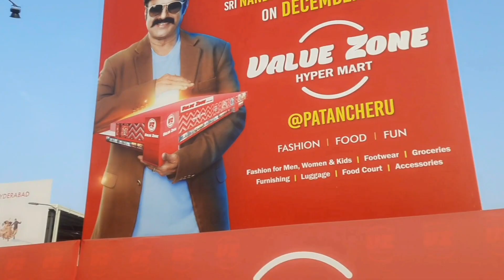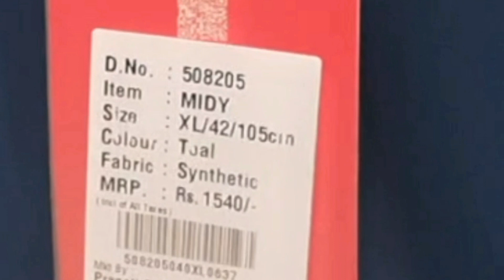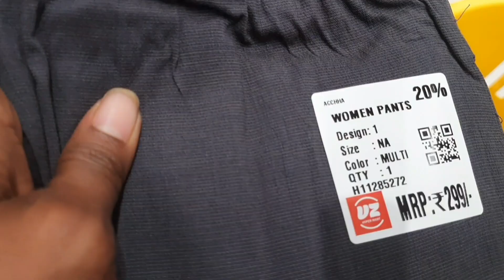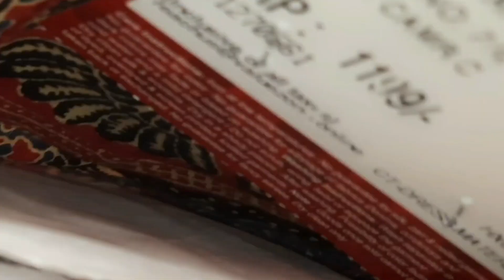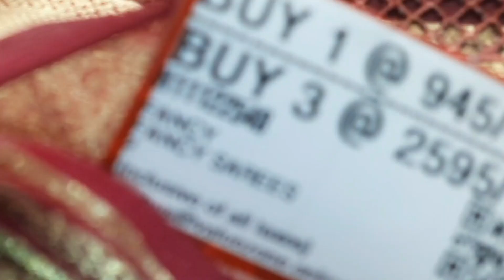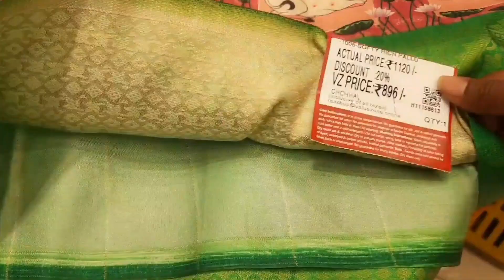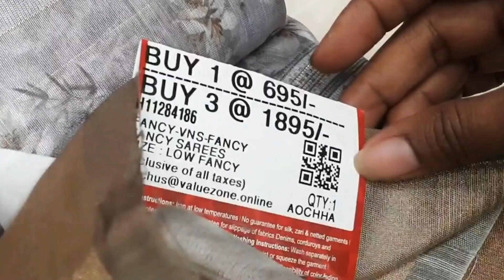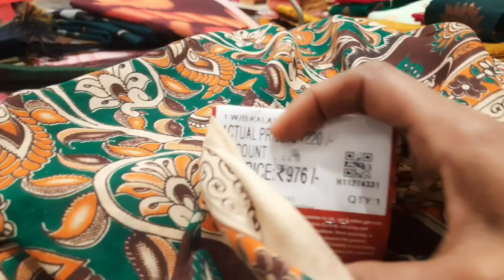Value Zone Hypermarket/Sankranti Shopping part 1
Value zone hypermarket shopping video
VALUE ZONE HYPERMARKET
Pongal shopping
beautiful collection
womens wear
women's clothing